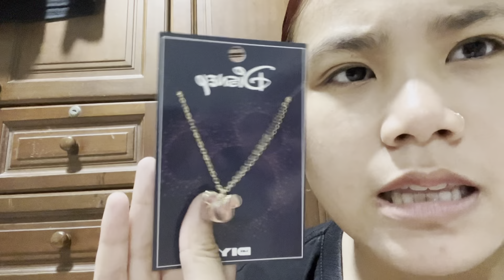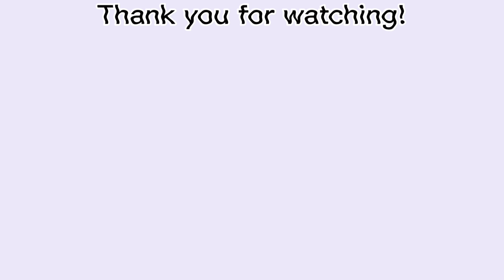New Year vlog! #10 | syasya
heyoo i’m back with a new year video!! this time i make it abit fun as guess what?! i meet mike from 2gether series ( thailand series) If u know bright win you should watch this series! it available at netflix go watch it! and yes he was so kind he even ask us to come to thailand! wow that was my first time meeting a thailand actor and i almost fainted but anyways did enjoy my trip with my class outing to sentosa and we did a lot of things! so hope you guys enjoyed this video and hope to see ya again!! 🫶🏻